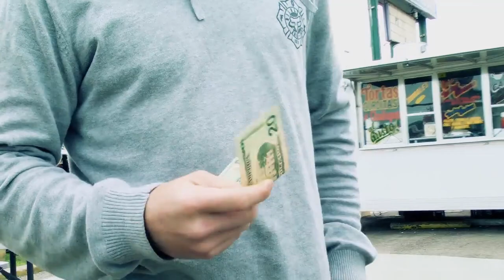DREW BEZANSON - End of Summer [HD] (DK Bicycles)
Song: "Gorgeous" by Kanye West

Filmed & Edited by Mike King